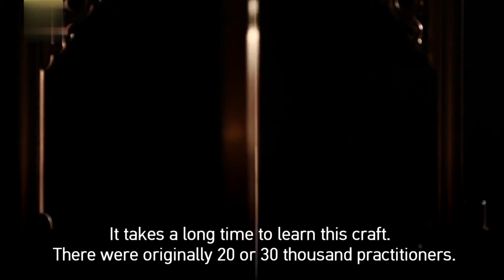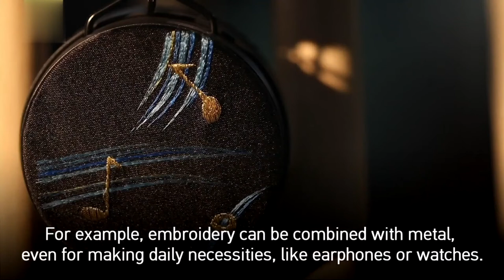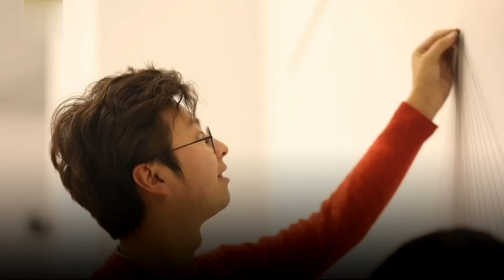Man Adorns Watch Faces with Suzhou Hand Embroidery Designs